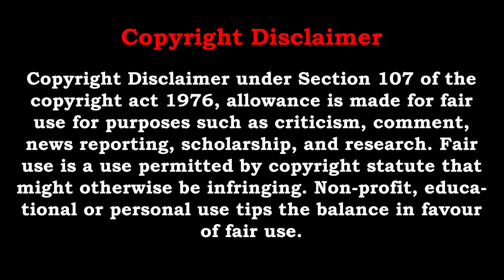Pencil Drawing | sketch | Drawing for beginners | easy drawing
Hello.